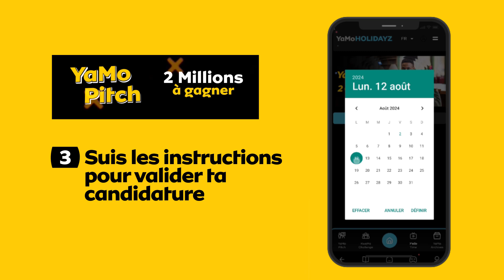C'est l'heure de faire briller ton Talent à 2 000 000F.